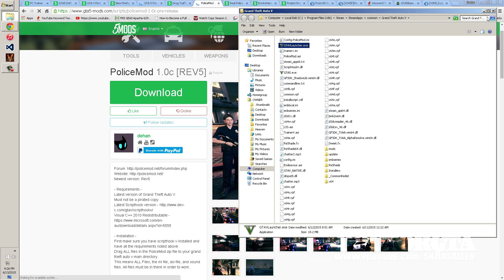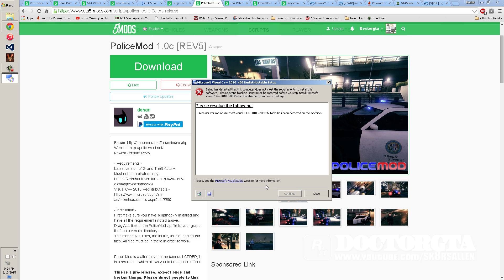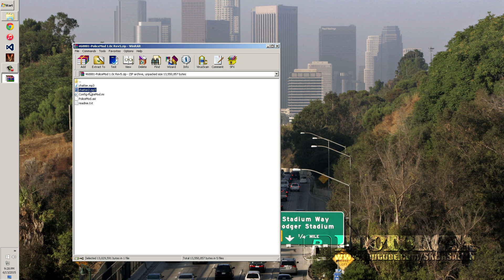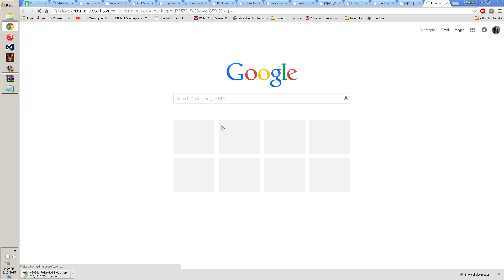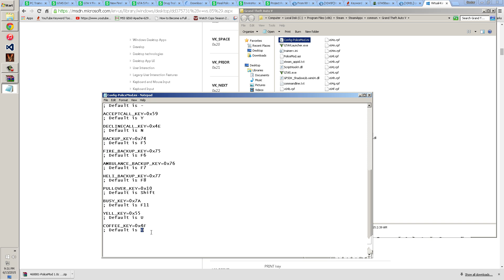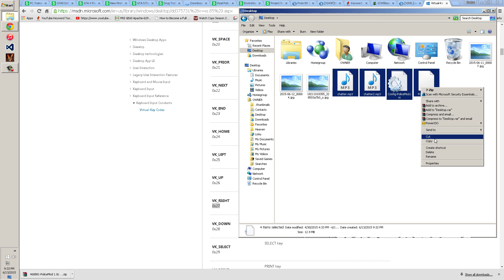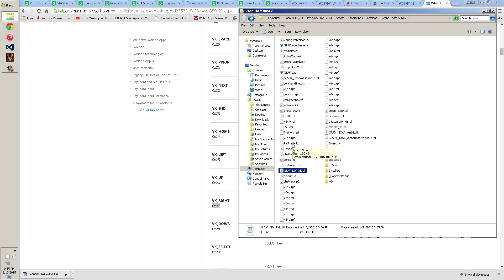GTA 5 Police Mod How to install Like LSPDFR PC Tutorial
How to Install "GTA 5 Police Mod" Pc Like [LSPDFR] Tutorial on latest patch [1.27] [372.3] Singleplayer

Vehicles not Spawning when Online with Trainer?Put this in your GTA 5 Root

Drag ALL files in the PoliceMod zip file to your grand theft auto v main directory.
This means ALL Files, the ini file, asi file, and sound files. All files must be in there in order to work.

Controls:

- F3 to open and close
- RADIO TOGGLE press k
- BUSY TOGGLE press j
- POLICE BACKUP F5
- FIRE BACKUP F6
- AMBULANCE BACKUP F7
- Numpad keys
- Shift to pull over
- Use numpad keys or up down left right
- Space, Backspace, Enter
- Up, Down, Left, Right
- Don't forget to change your name in the ini file!
- Use config.ini to change your keys according to microsoft virtual keys.
- If the script crashes or bugs out restart by holding ctrl and pressing r a few times, one beep = script restarted, 3 beeps = script stopped.